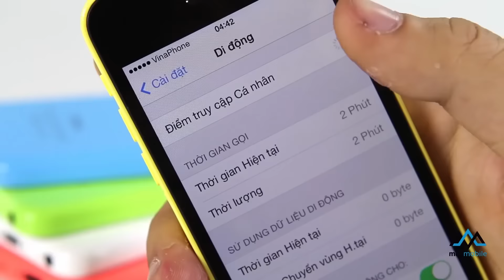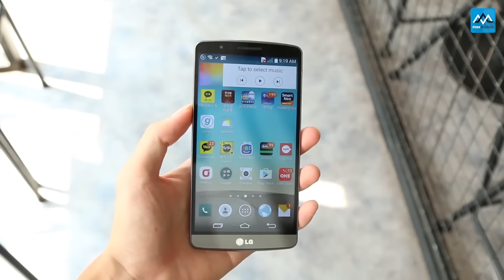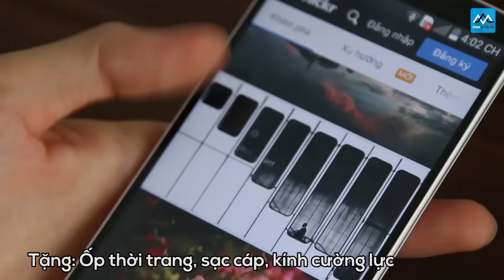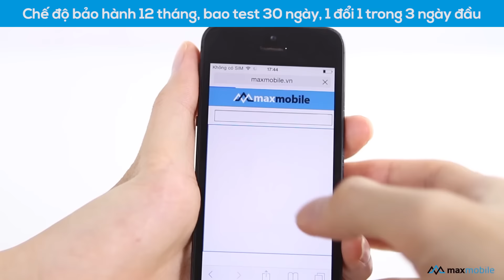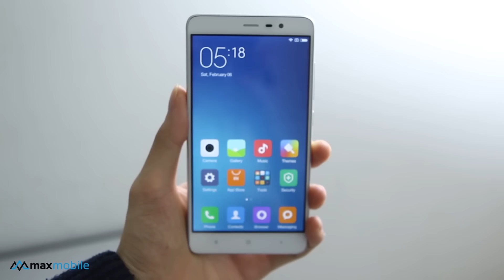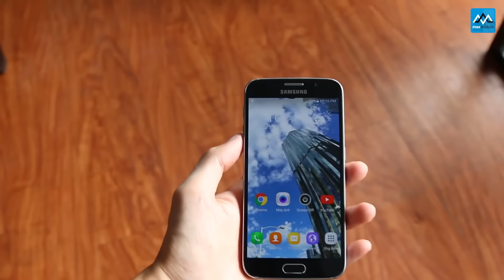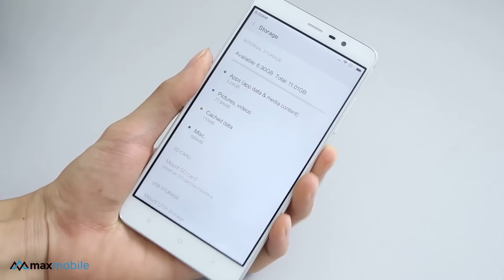Top 5 điện thoại Đáng Mua Nhất tháng 7/2016 tại MaxMobile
Tổng hợp những sản phẩm bán chạy nhất tháng 7 tại Maxmobile, Samsnug galaxy s6 cũ, iphone 5c lock, quốc tế, LG g3...
Thông tin sản phẩm đang bán chạy tại maxmobile các bạn có thể tìm thấy tại đây:

- Theo dõi Fanpage của Maxmobile để cập nhật những thông tin mới nhất:
- Tham gia group Maxmobile Chăm Sóc Khách Hàng sinh hoạt cùng các reviewer của MaxChannel:

(2) 31 Lê Hồng Phong, P.4, Q5, Tp. Hồ Chí Minh